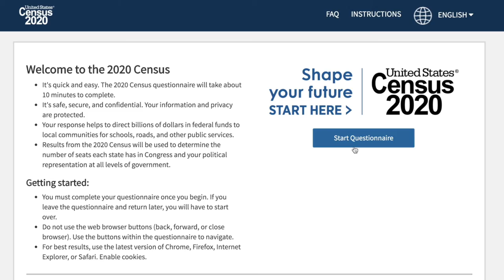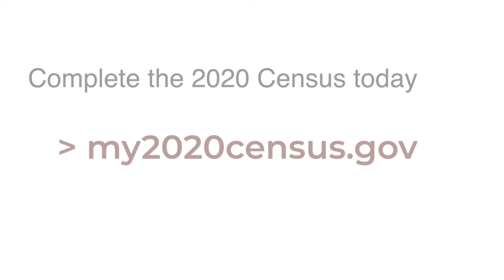Take the 2020 Census Today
The 2020 Census is happening now. Council Member Ernesto Olivares explains why it’s important for you to complete the Census online, by phone, or by mail.

Take the Census today: my2020census.gov